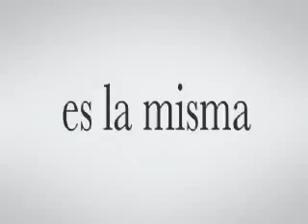Special Spot Mix con lo mejor de 25 años Publicidad Made by Argentina!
Elaborado "maxispot" creado por Young & Rubicam para la presentación de los 25 finalistas de la 26ª edición de los premios publicitarios argentinos, "Lápiz de Platino" que muestra al mundo la frescura publicitaria del "Made in Argentina". Además de los obstáculos que debe pasar una idea para llegar a ser Lápiz de Platino.

Genial idea y spotmix basado en los 25 grandes comerciales que fueron Lápiz de Platino en los últimos 25 años. Cada uno fue elegido por la Comunidad Argentina de las Comunicaciones desde 1983 en adelante. El Lápiz de Platino es entregado anualmente por nuestros compañeros de Editorial Dossier en Argentina.